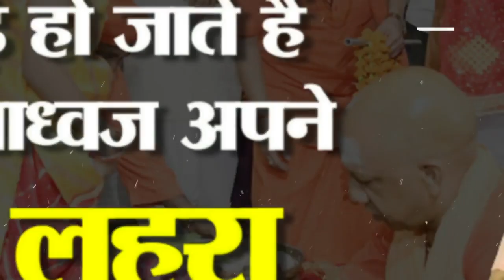Yogi जैसा CM देखा है कहीं? 9-9 दिनों तक उपवास, बेटियों की चरण वंदना से लेकर अपराधियों पर बुलडोजर तक